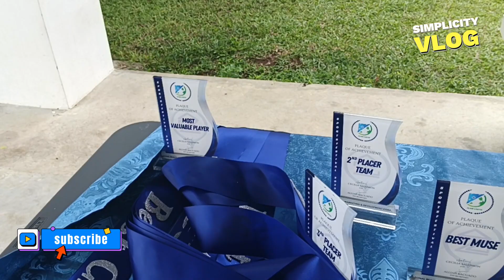ZONAL REALTY SPORTFEST LATE APPLOAD / SOBRANG SAYA / SIMPLICITY VLOG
"NEVER LOSE HOPE WHEN YOU THINK IT'S OVER, GOD GIVES YOU A MIRACLE."

ZONAL REALTY SPORTFEST LATE APPLOAD, SOBRANG SAYA NG MGA GAMES PALABAN LAHAT NG TEAM...